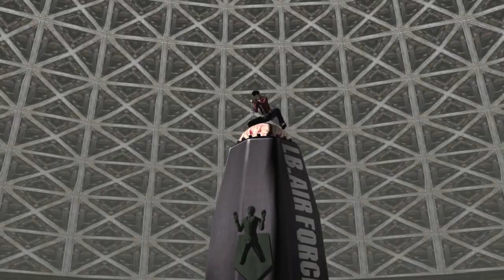No More Heroes 2 Part 6(RAW)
doibgosibdgo